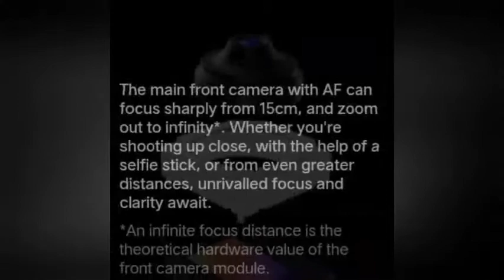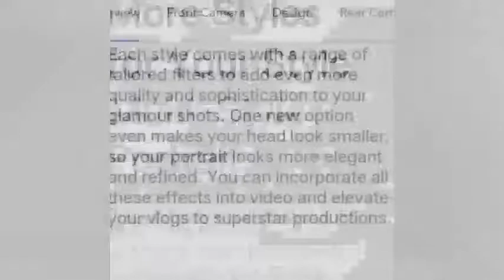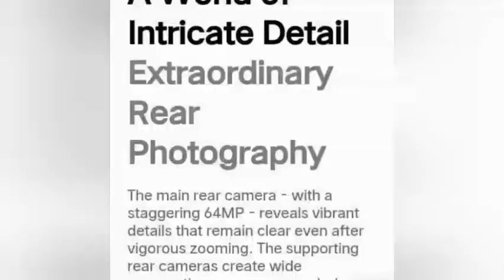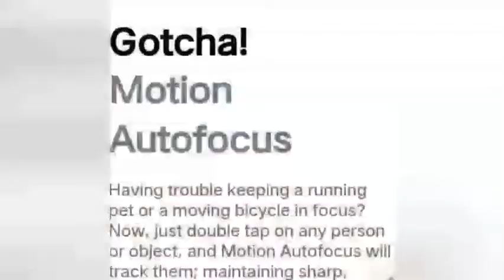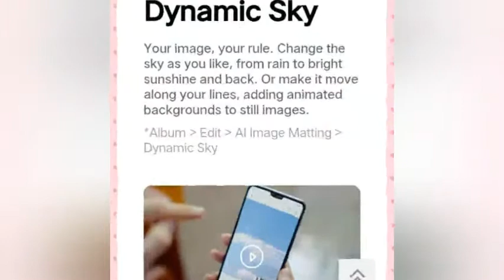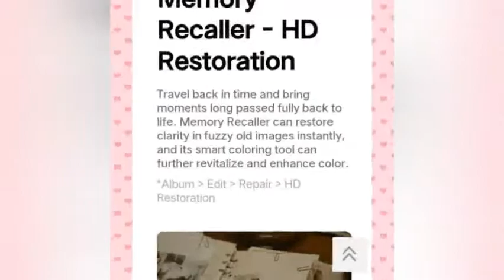vivo v20 pro review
Vivo V20 Pro (5G) Be The Focus 44MP AF Selfie l 64MP  Night Camera l Thinnest 5G Smartphone - Sobrang Ganda!! Talaga!!

There Are 6 Good Reason for Vivo V20 Pro,44 eye camera auto focus,dual view video,64MP Night Camera,7.38mm ultra sleek design,33W Flash Charger,Qualcomm (R) snapdragon (TM) 765G,wider is greater 105 degree wide angle front camera,shine at night and softlight, 4K Selfie Video,Portatrait stability, steadyface Selfie Video,slow mo Selfie Video,Multi Style Portrait,one image two stories,double exposure,6.44 inches Screen, 408ppi Resolution,3000000:1 contrast,20:9,ultra sleek ang slim,matte glass,Midnight Jazz,sunset melody,dual tone step,hybrid Zoom,8MP multi Function Camera,64MP main camera,2MP mono camera,capture a vivid maniature world from 2.5cm close,motion autofocus,3D sound tracking,Dual mode 5G network Qualcomm (R) snapdragon(TM) 765G,triple boost for power 4000 mAh Battery,33W flash charger vivo energy guardian,D5 Multi turbo more updates more acceleration,Ulra Game Mode, HI Res Audio,Funtouch OS 11,

Thanks For Watching Comment down below What you want me to Upload on my Next video, fell free to Subscribe and hits the notification For you to notify when ever i upload new Video.